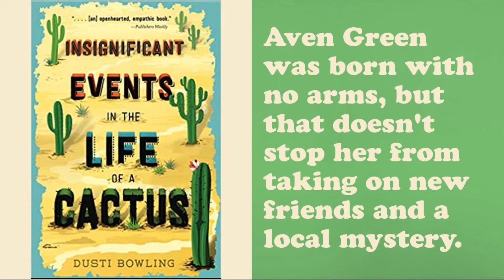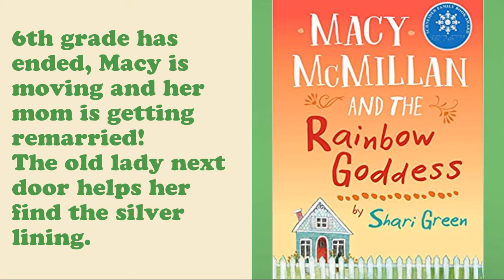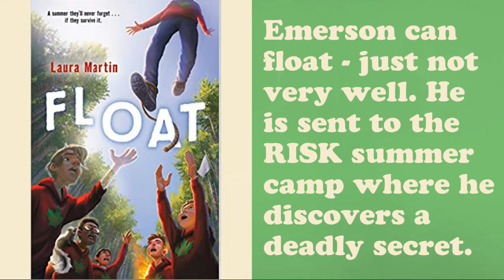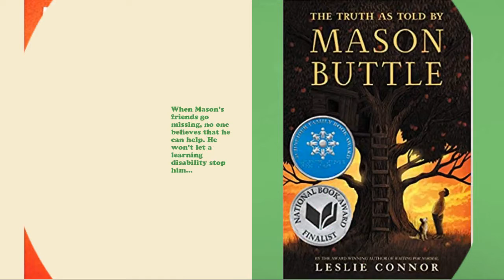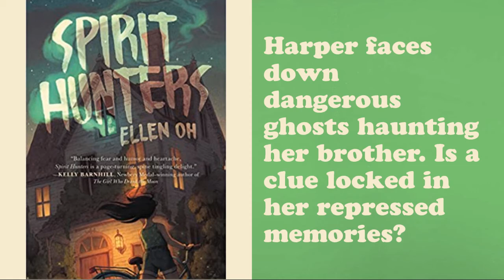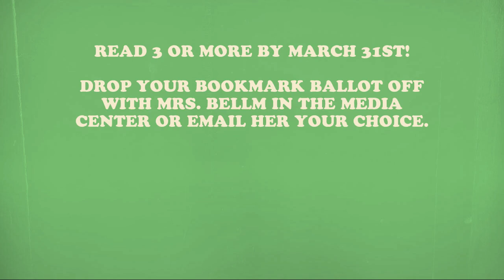Maud Hart Lovelace 2021 Division II Nominees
Read three or more to be eligible to vote for the winner! This is a kids choice award. Your voice matters!